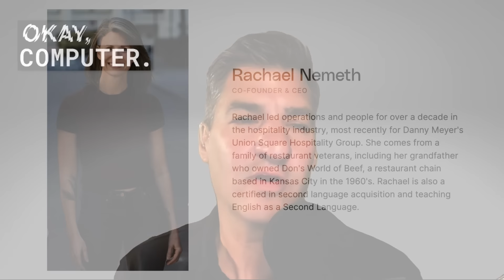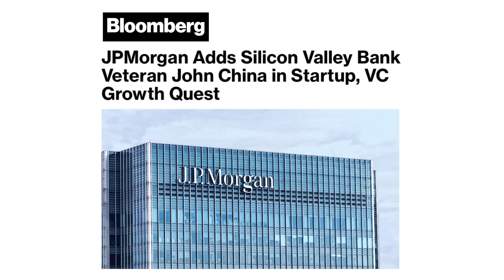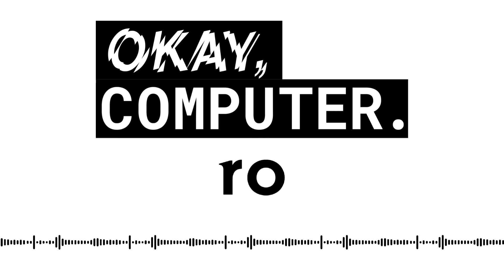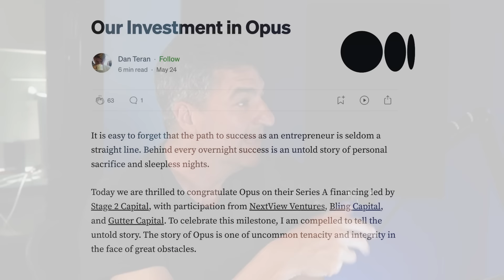AI Why: Conversations with Deirdre Bosa, Dan Teran and Rachael Nemeth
Dan and Deirdre Bosa, host of CNBC’s TechCheck, discuss Microsoft pricing its AI-powered Copilot, JPMorgan Adds Silicon Valley Bank Veteran John China in Startup, VC Growth Quest, Tesla earnings, Threads, and Netflix. Later, Dan sits down with Dan Teran of Gutter Capital and Rachael Nemeth of Opus and talk about transforming the labor market for “deskless” workers, the Opus platform, fear of automation.

0:00 - Microsoft AI Pricing
6:45 - VC Winter
13:45 - Tesla Earnings
19:30 - Threads vs Twitter
26:25 - M&A Dating Game
31:55 - Ad Break
33:20 - Dan & Rachael
45:16 - Opus Platform
57:48 - Automation Nation

About: Each week our tricked-out team of tech investors and former operators breakdown the biggest headlines and themes in both public and private markets, with a specific focus on the intersection of web2 and web3. We will be joined by some of the most influential voices in tech, media, and crypto leaving listeners with fresh perspectives on increasingly complicated topics impacting their lives and investment portfolios. Okay, Computer. Podcast is hosted by Dan Nathan and Deirdre Bosa. Follow OkayComputerPod on Twitter.

View our show notes at RiskReversal.com

Learn more about Ro body: ro.co/okay

We’re on social:

Follow Dan Nathan @RiskReversal on Twitter

Follow @GuyAdami on Twitter